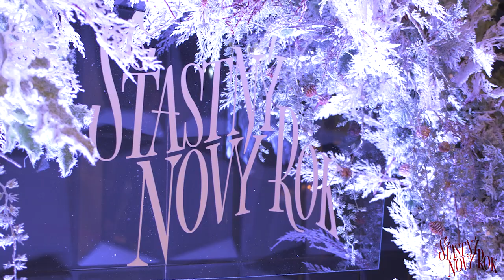ŠŤASTNÝ NOVÝ ROK - Slávnostná premiéra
Takto to vyzeralo na našej slávnostnej premiére filmu. Srdečne vás pozývame do kina a prajeme vám šťastné a veselé Vianoce... no a hlavne aj ten ŠŤASTNÝ NOVÝ ROK! :)

HRAJÚ: Táňa Pauhofová, Emília Vášáryová, Gabriela Marcinková, Antónia Lišková, Zuzana Norisová, Anna Kadeřávková, Karolína Tkáčová, Nina Petrikovičová, Jiří Bartoška, Ján Koleník, Tomáš Maštalír, Jakub Prachař, Marek Majeský, Petr Vaněk, Alexandra Borbély, Ervín Nagy a ďalší...

SCENÁR: Adriana Kronerová
RÉŽIA: Jakub Kroner
HUDBA: Marián Čekovský